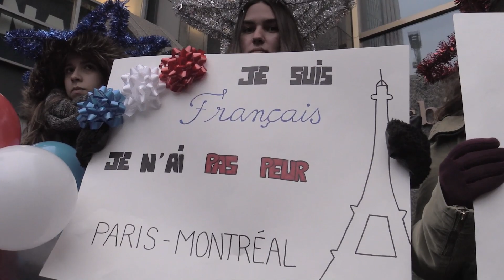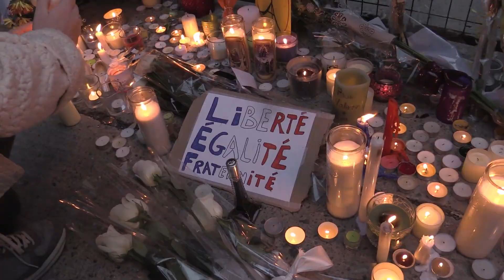Vigil for victims of Paris terrorism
A large crowd gathered in front of the French Consul General Saturday, November 14, 2015 in Montreal to denounce the violence in Paris and vowing to face down fear in the wake of the November 13th massacre of civilians in Paris. (John Kenney / MONTREAL GAZETTE)